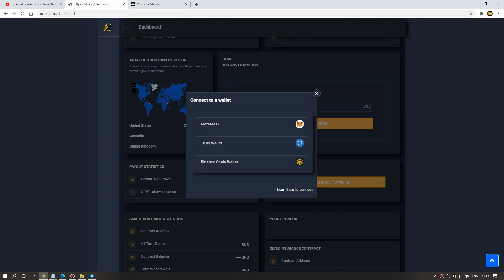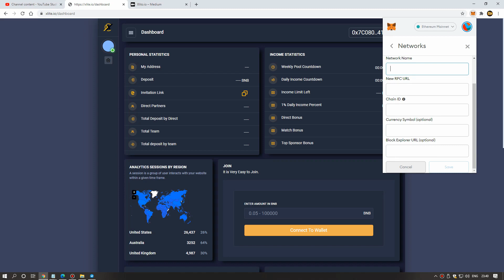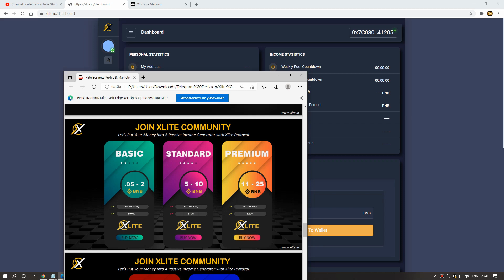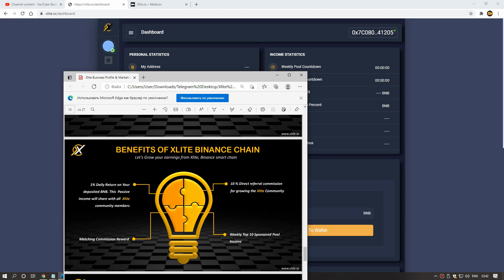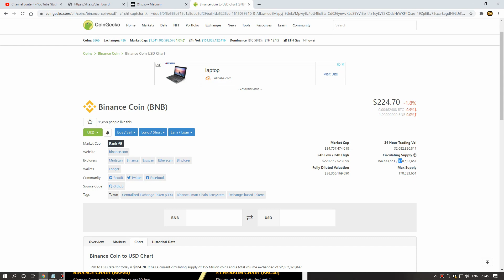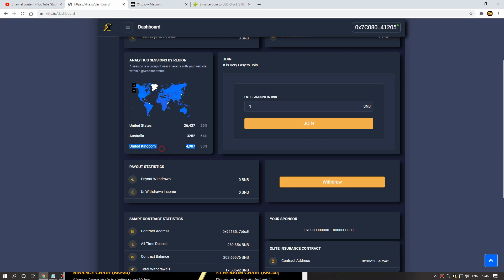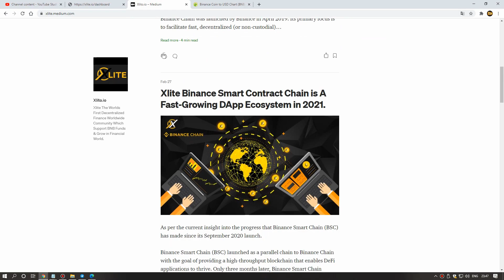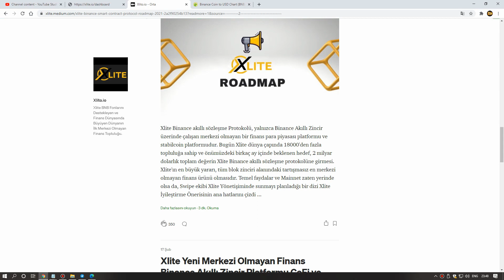Xlite - Gunluy 1% BNB Coini Gazan (Internetden Pul Gazanma 2021)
Yattirim Paketleri Hakkinda Etrafli Melumat⬇⬇
file:///C:/Users/User/Downloads/Telegram%20Desktop/Xlite%20Business%20Profile%20&%20Marketing%20Pitch%20Deck.pdf

BSC MAINNET AYARLARI
MetaMask'ı Binance ağıllı zəncirinə necə bağlayıram?
1. MetaMask cüzdanında bir hesab açın və parametrlər səhifəsinə keçin.
2. Menyudan bir şəbəkə seçin və "yeni şəbəkə" düyməsini basın
3. İndi aşağıdakı detalları daxil edin:
Şəbəkə adı: BSC Mainnet
Zəncir nömrəsi: 56
Nişan: BNB
Bundan sonra BSC Mainnet şəbəkəsini MetaMask cüzdanınıza əlavə etmək üçün "Saxla" düyməsini basın.
və proses tamamlandı

Bnb Coin Gazanmag
Binance Coin